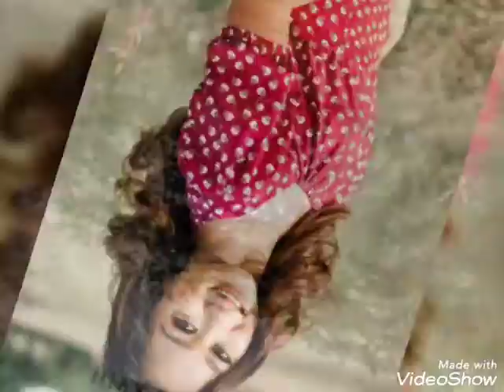janica 18 birthday